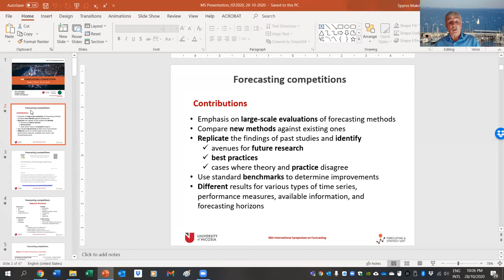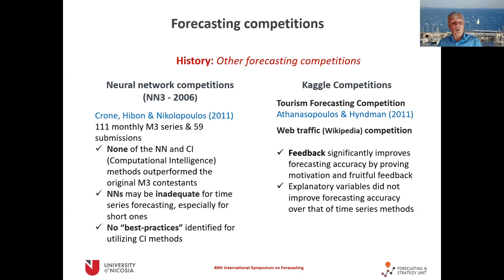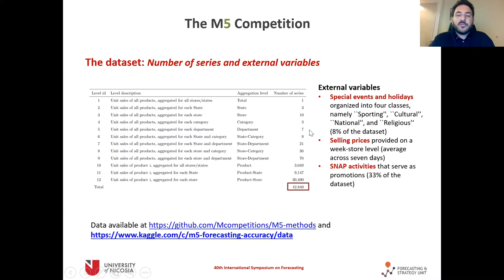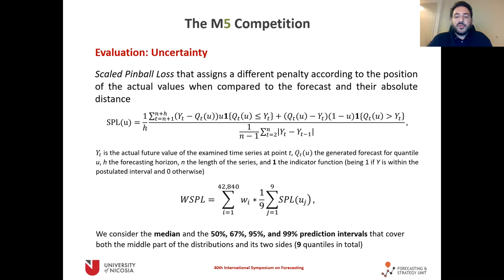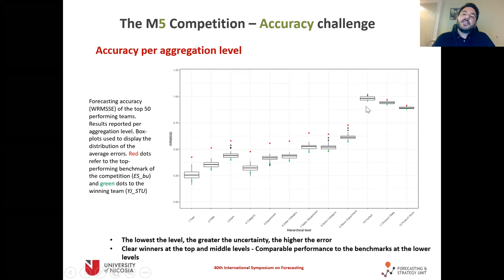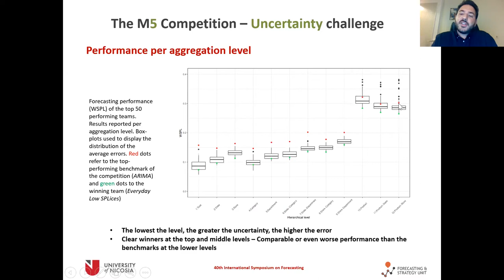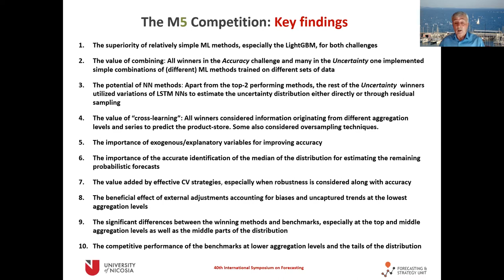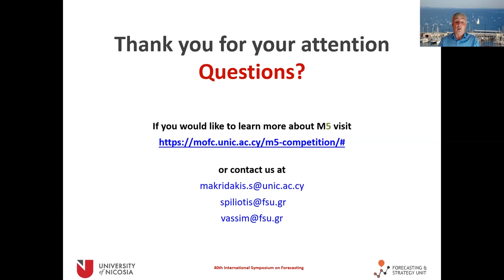The M5 Competition